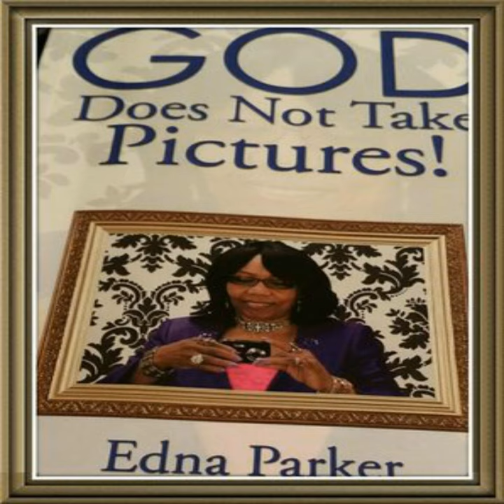Can You Be Completely Forgiven by God?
Can You Be Completely Forgiven by God? · Edna Parker

God Does Not Take Pictures!